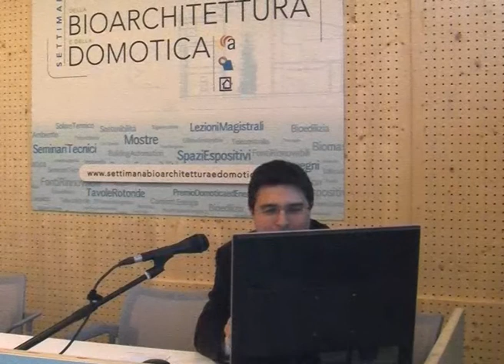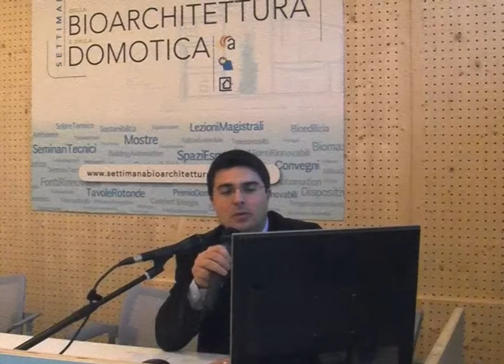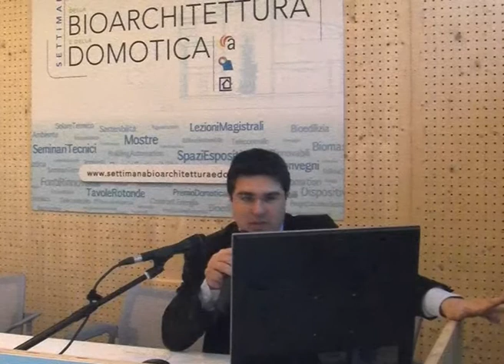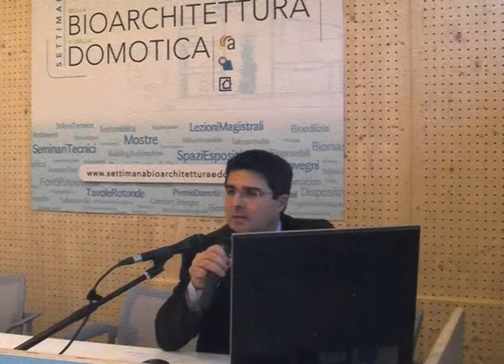"Buone pratiche per comparti urbani" - Intervento di Piergabriele Andreoli (AESS)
Settimana della bioarchitettura  e della domotica - Intervento di Piergabriele Andreoli (AESS) sulle "Buone pratiche per comparti urbani: reti di teleriscaldamento Aimag a Mirandola, dalla cogenerazione ad alto rendimento all'uso progressivo di calore rinnovabile a chilometro zero" all'interno del Seminario Tecnico "Idee e strumenti per una progettazione e riqualificazione sostenibile: smart materials, cities, parks e farm"